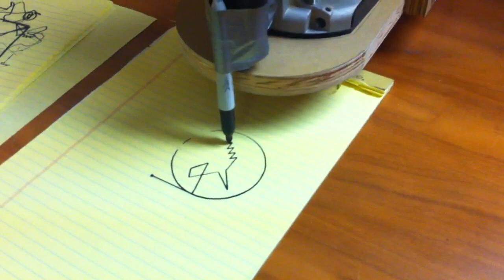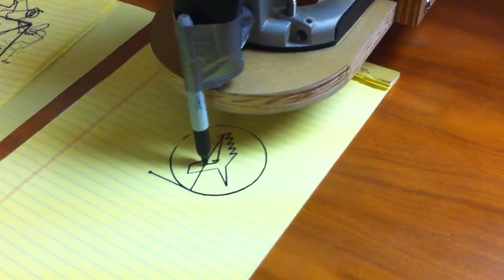Giant Unicorn DIY CNC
I helped Rich at the Berks CoLab hackerspace get his DIY CNC sorta working and turned it into a unicorn plotter with some duck tape.